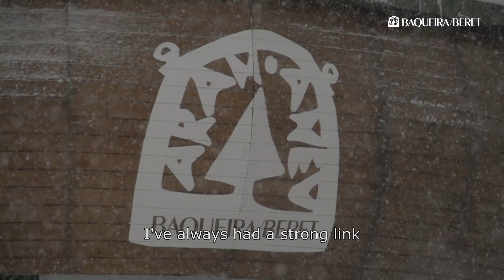Experiences Unlimited 2015-2016 Baqueira Beret (English)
We are looking forward to endless experiences without limits for this season.
We know that you have a special relationship with snow, that’s why we do our best to provide the best snow quality you can dream of.